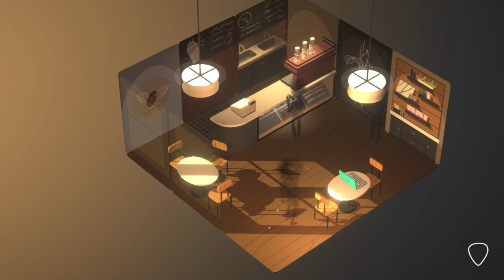Where Cards Fall Walkthrough Ch. 3 (27-39)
Where Cards Fall is a slice of life story where you build houses of cards to bring formative memories to life. Create pathways through dreamlike spatial puzzles to navigate the insecurities and emotions of high school and beyond.

Level 27- 0:00
Level 28- 2:03
Level 29- 5:10
Level 30- 7:48
Level 31- 10:08
Level 32- 12:21
Level 33- 14:19
Level 34- 17:11
Level 35- 20:04
Level 36- 22:22
Level 37- 24:13
Level 38- 27:27
Level 39- 30:17